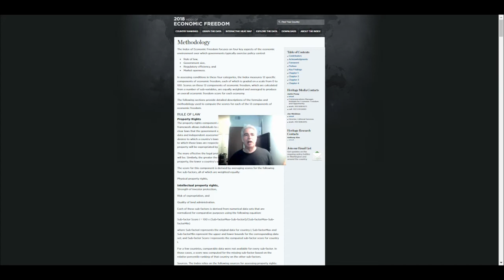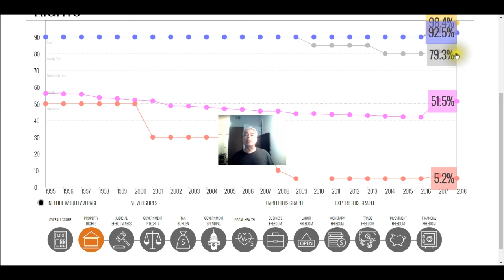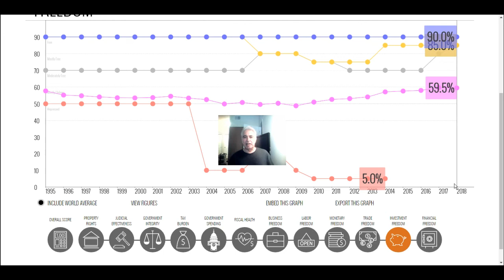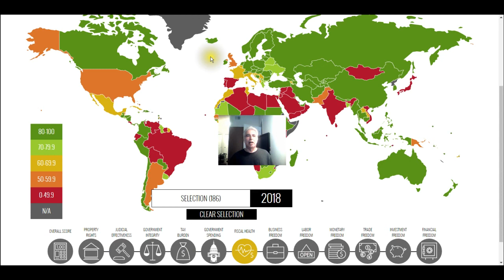Global Economics: Introduction to Heritage's Economic Freedom Index (an overview )